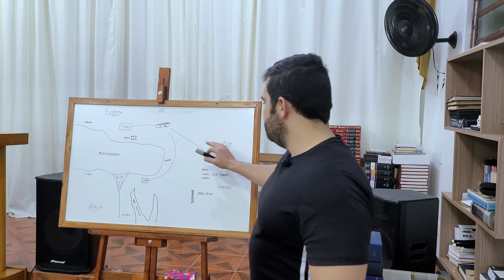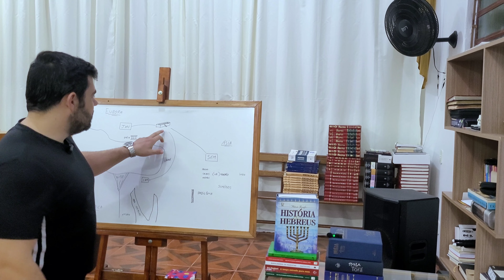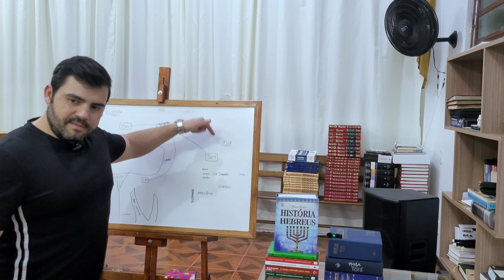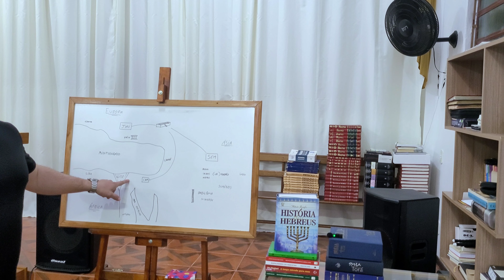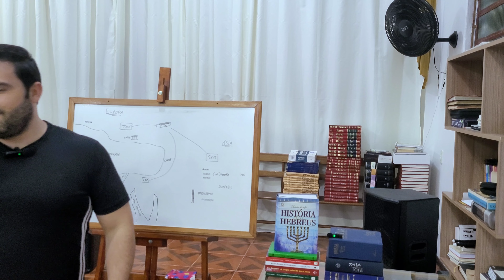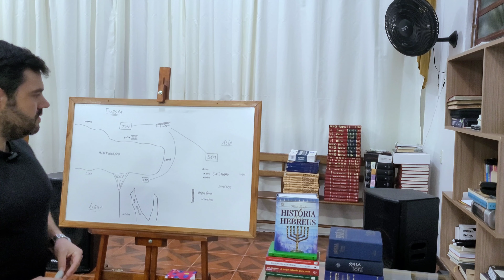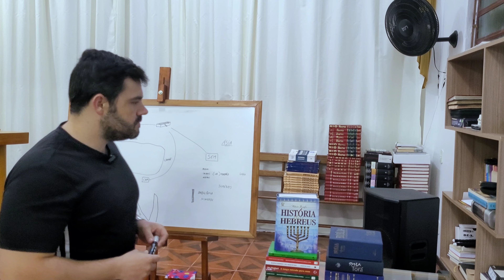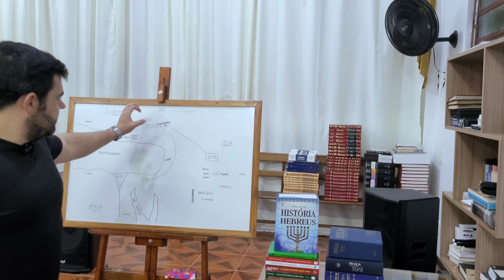Como os filhos de Noé povoaram o mundo após o Dilúvio e por que passamos a viver menos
Antes do dilúvio os continentes eram unidos, Deus disse "Ajuntem-se as águas debaixo dos céus num só lugar, e apareça a porção seca. E assim aconteceu. Deus chamou à porção seca 'terra' e ao ajuntamento de águas chamou 'mares'" (Gn 1:9,10), havia somente uma porção de terra: a Pangeia, também somente um oceano, não existiam as cordilheiras (Andes e Himalaia). Nessa época os humanos viviam quase um milênio, Matusalém viveu 969 anos e Adão 930.

Após a grande inundação os continente se separaram, as cordilheiras se formaram e a espectativa de vida diminui drasticamente devido ao gargalo genético.

Somente Noé, sua esposa, seus filhos (Sem, Cam, Jafé) e suas noras sobreviveram ao Dilúvio, ou seja, oito pessoas. Também, é claro, os animais que entraram na arca (sete casais dos puros e um casal dos impuros).

Sem foi para a Mesopotâmia e deu origem aos persas, caldeus, assírios e indianos e etc.

Cam se instalou desde o norte da África até a Palestina e seus descendentes foram os egípcios (Mizraim, filho de Cam), líbios, etíopes, filisteus, cananeus, babilônios e etc.

Jafé povoou a Europa, seus filhos criaram as nações da Grécia, Espanha e etc.

O povoamento das Américas se deu, provavelmente, pela passagem dos povos do leste asiático para a América através do Polo Norte em um período de congelamento, depois do degelo os continentes ficaram separados.

O calendário mais antigo é o hebreu, que está no ano 5783 (agosto de 2023) desde a criação de Adão. Todos os calendários antigos tem sua origem cerca de 3000 a.C. Os chineses contam que o início da sua civilização foi após uma grande inundação, ou seja, após o dilúvio.

É justo afirmar que todas as nações antigas e civilizações surgiram após o dilúvio por meio dos filhos de Noé.